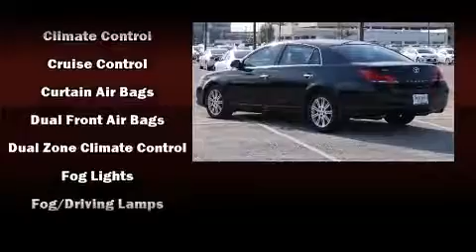2008 Toyota Avalon Limited in Houston, TX 77074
The 2008 Toyota Avalon. This 4 door, 5 passenger sedan still has fewer than 70,000 miles! A 3.5 liter V-6 engine pairs with a sophisticated 6 speed automatic transmission, providing a spirited, yet composed ride and drive. All of the premium features expected of a Toyota are offered, including: front and rear reading lights, a built-in garage door transmitter, a power seat, heated and ventilated seats, turn signal indicator mirrors, remote keyless entry, and seat memory. Features such as automatic climate control and leather upholstery prove that economical transportation does not need to be sparsely equipped. With high intensity discharge headlights illuminating your path, you'll always appreciate maximum visibility. For drivers who enjoy the natural environment, a power moon roof allows an infusion of fresh air. Premium sound drives 12 speakers, providing you and your passengers a sensational audio experience. Toyota ensures the safety and security of its passengers with equipment such as: dual front impact airbags with occupant sensing airbag, head curtain airbags, ignition disabling, and 4 wheel disc brakes with ABS. You'll never lose visibility with rain sensing wipers, which activate automatically when the drops start to fall. It also arrives with a Carfax history report, indicating just one previous owner. We pride ourselves on providing excellent customer service. Stop by our dealership or give us a call for more information.